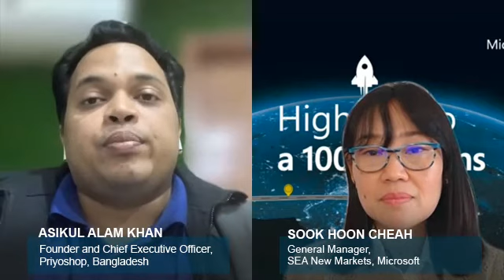SouthEast Asia New Markets GM - Sook Hoon Cheah - Interviews Asikul Alam Khan, Founder of Priyoshop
As part of Highway to a 100 Unicorns initiative, watch Sook Hoon Cheah - GM, SEA, New Markets  interview with Asikul Alam Khan - Founder, Priyoshop, Bangladesh. Priyoshop is one of the EmergeX winners of the Highway to a 100 unicorns program from SEA.